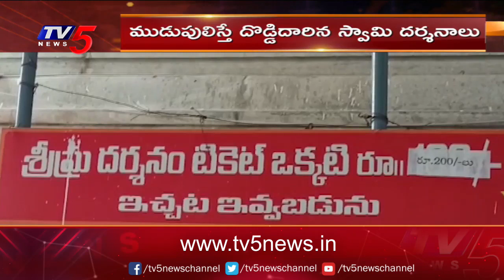పైసా వసూల్ : Registration Officers Collecting Money From Jagananna Colony Beneficiaries | TV5 News